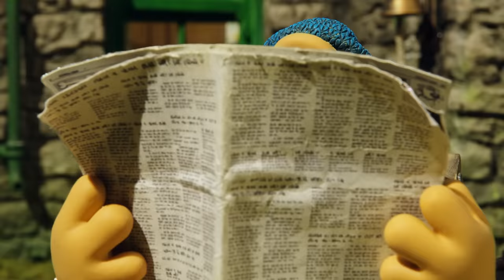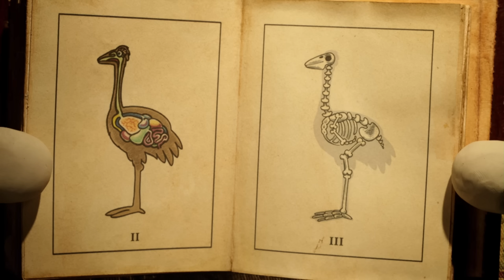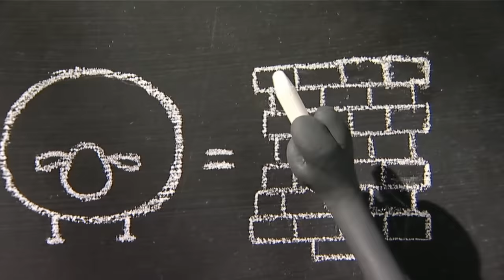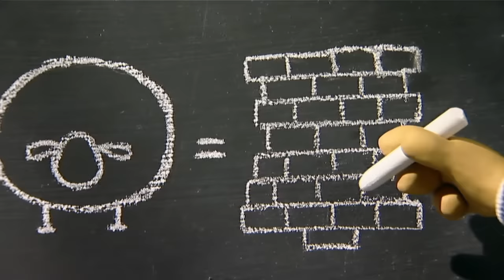Shaun the Sheep 🐑 The Sheep Cricket Tournament 🏏🏆 Full Episodes Compilation [1 hour]